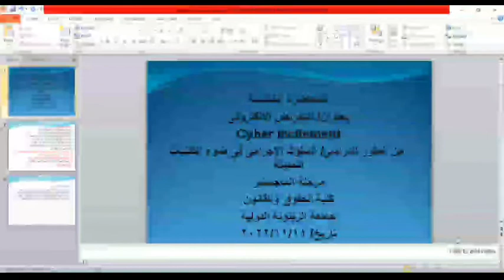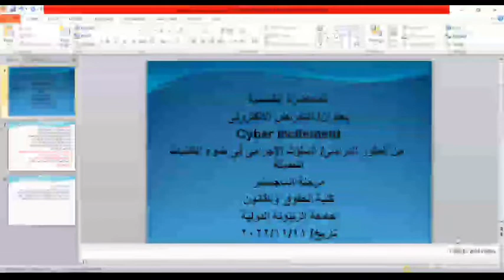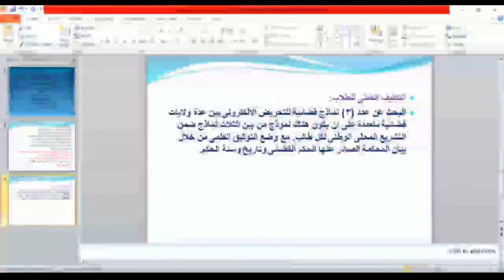التحريض الإلكتروني ضمن المقرر الدراسى /السلوك الإجرامي في ضوء التقنيات الحديثة ..د..علي زايد